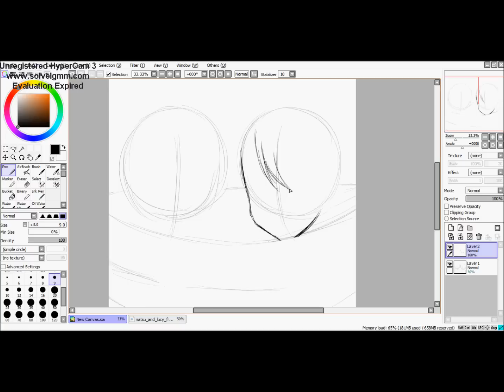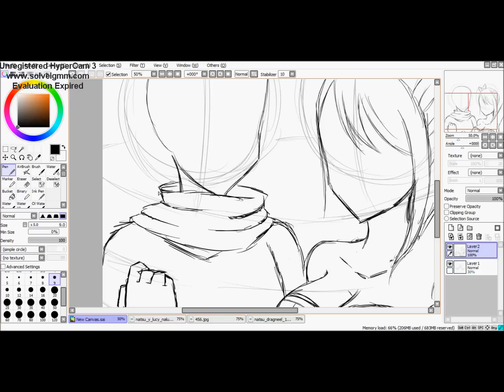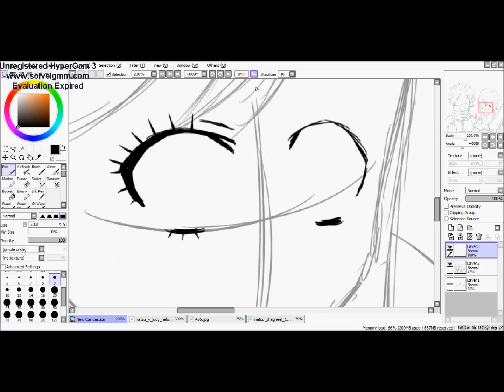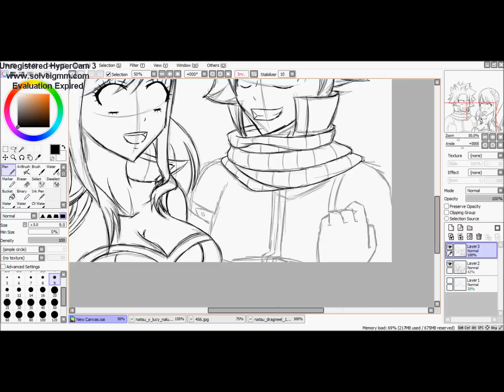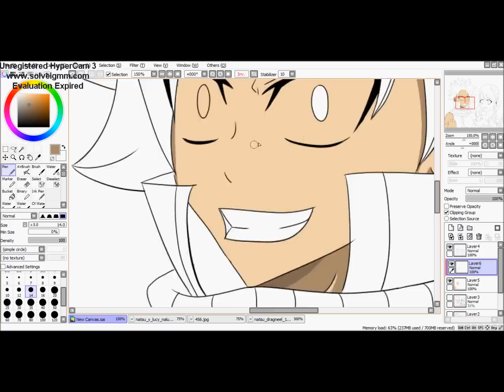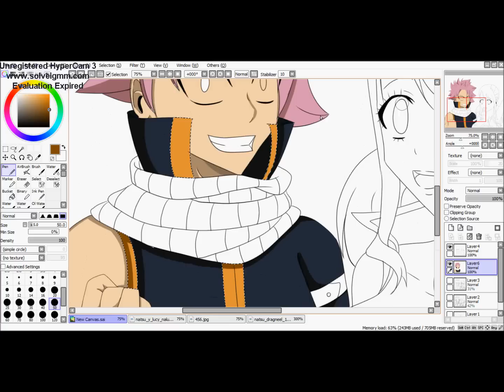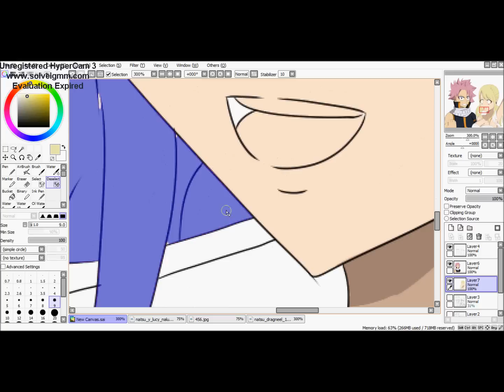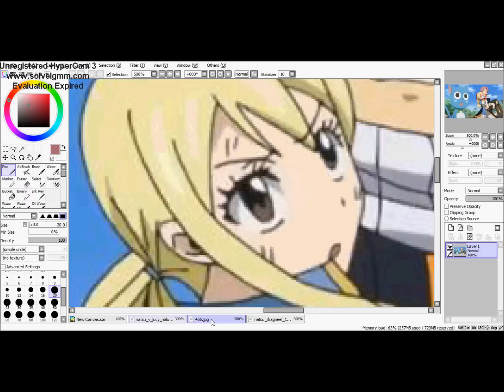Speedpaint Natsu and Lucy